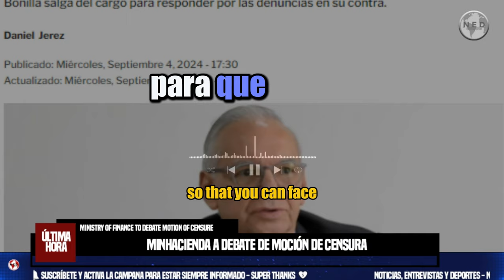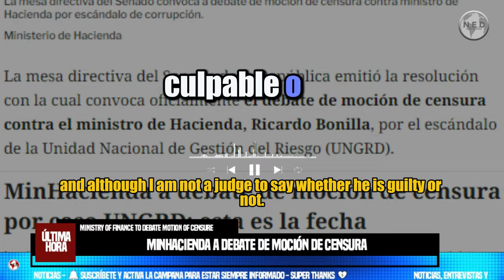MINHACIENDA A MOCIÓN DE CENSURA ⚡ GUSTAVO PETRO'S GOVERNMENT IN PROBLEMS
MinHacienda a debate de moción de censura por caso UNGRD: esta es la fecha
La citación fue presentada por más de 16 congresistas, quienes insisten que el ministro Bonilla salga del cargo para responder por las denuncias en su contra.